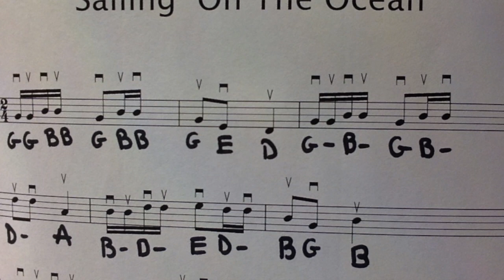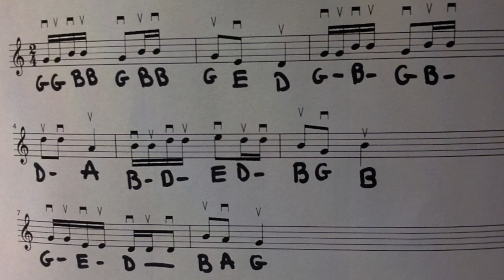Sailing On The Ocean -Song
VIolin Lesson about the song Sailing On The Ocean